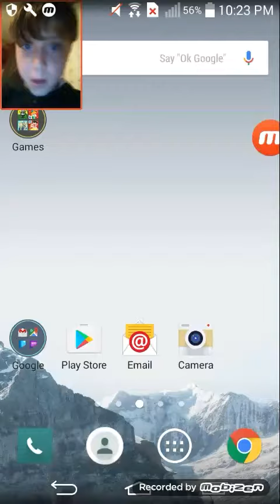Hungry shark part 1